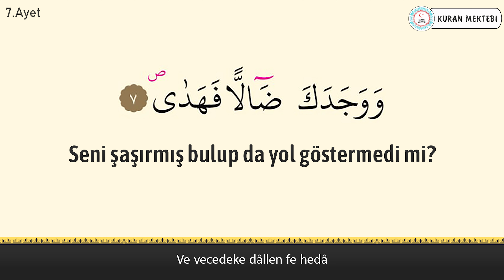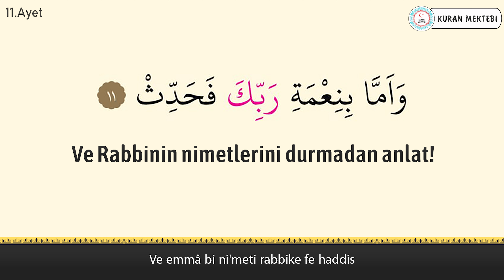Duha suresi anlamı dinle Mansur al Salimi (Duha suresi arapça yazılışı okunuşu ve meali)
Duha suresi Mansur al Salimi videomuzda duha suresi dinleyerek, duha suresi arapça ve türkçe meali okuyarak, duha suresi meali ve, duha suresi anlamını ayrıca, duha suresi arapça okunuşu ile birlikte, duha suresi arapça yazılışı öğrenebilir, duha suresi türkçe meali ve, duha suresi türkçe okunuşu takip edebilir, ayrıca duha suresi tekrar ederek, duha suresi ezberle ve, duha suresi anlamı ezberleme yapabilirsiniz, duha suresi tefsiri ile birlikte, duha suresi fazileti videolarımız mevcut değildir, duha suresi yazılışı türkçe şeklinde, duha suresi alt yazılı olarak videomuzda bulabilirsiniz, duha suresi türkçe anlamı için ve yine duha suresi anlamını dinle videomuzdan faydalanabilirsiniz. Ayrıca duha suresi hızlı okuma veya duha suresi yavaş okuma için videonun sağ alt kısmında bulunan ayarlardan çalma hızını değiştirebilirsiniz. duha suresi anlamı ve okunuşunu ayrıca, duha suresi duası okuyun. duha suresi faydaları hakkında, duha suresi latince okunuşu yanında, duha suresi latince yazılışı yapabilirsiniz, duha suresi kabe imamı hocalardan, duha suresi makamlı okunuşu dinleyin. duha suresi nasıl okunur diyorsanız ve duha suresi manasını öğrenmek için, duha suresi resimli olarak, duha suresi tecvidli dinleyin ve aynı zamanda duha suresi talimli okuyun. Ayrıca duha suresi yazılışı ve okunuşunu bu videomuzda, duha suresi yazılışı ve anlamını okuyabilirsiniz, duha suresi hakkında bilgi alarak, duha suresi kolay okunuşunu dinleyin. Ayrıca duha suresi mekke imamı olan, duha suresi güzel okumayı öğrenin, duha suresi reklamsız dinleyin. duha suresi ne için okunur ile, duha suresi öğrenmek istiyorsanız, duha suresi sesli okunuşunu buradan, duha suresi okunuşu türkçe ve yanında, duha suresi okunuşu arapça dinleyerek, duha suresi yavaş okunuşu ayrıca yine, duha suresi hızlı okunuşu yapın. duha suresi okumanın fazileti yada, duha suresi latin harflerle okunuş şeklini, duha suresi uyumayan bebeğe ile, duha suresi youtube videosundan, duha suresi ok takipli olmadan, duha suresi sayfa olarak, duha suresi anlamı türkçe dinleyerek, duha suresi bize ne anlatıyor öğrenin, duha suresi bebek ve duha suresi çocuk için dinlemeyi, duha suresi uyku için dinlenen, duha suresi en güzel okuyan hocadan, duha suresi latin harfli olarak, duha suresi makamlı şekilde, duha suresi en kolay oku. duha suresi sözleri bu videomuzda, duha suresi kelime meali şeklinde, duha suresi latincesi olarak, duha suresi kırık meal dinleyerek, duha suresi kaçıncı sayfada öğrenebilirsiniz. duha suresi bebekler için olanı, duha suresi indir yada duha suresi diyanet mealini kanalımızda, duha suresi tecvitli yada duha suresi takipli dinleyin.